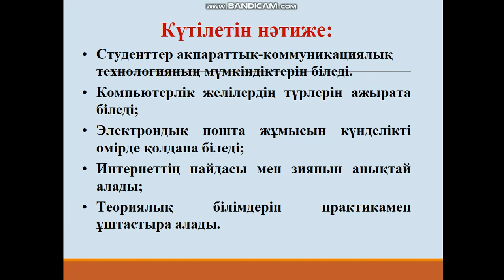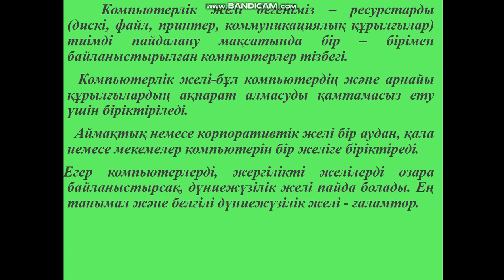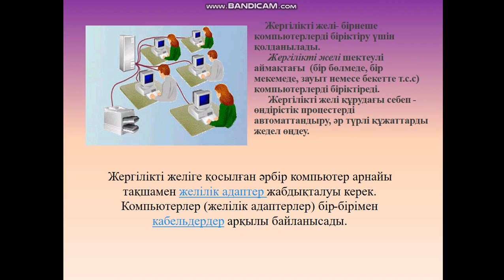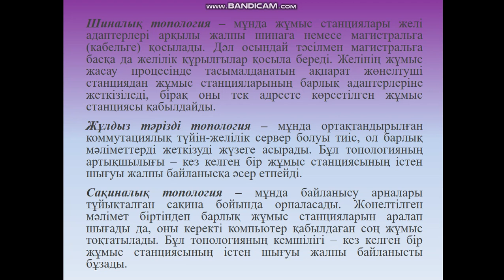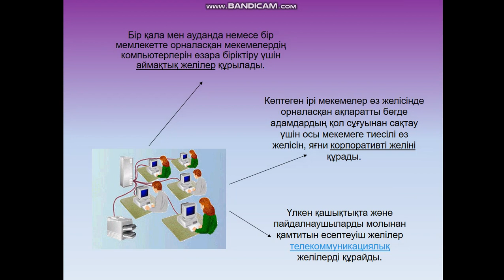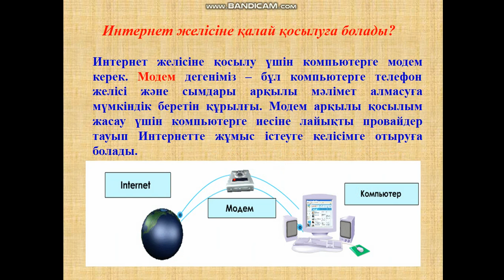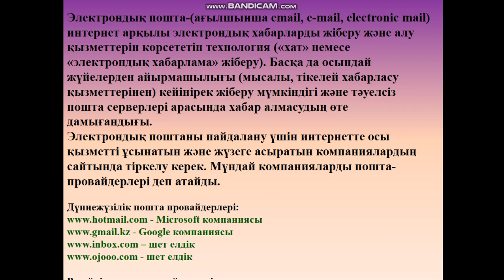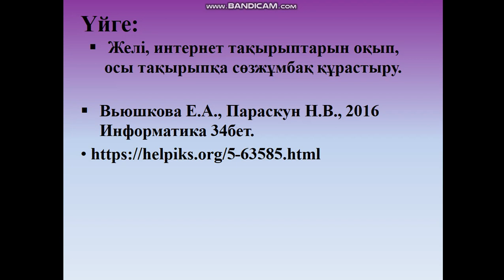Талғар медициналық колледжі.Умбетжанова И.Т.Сабақтың тақырыбы:Компьютерлік желілер.Интернет.